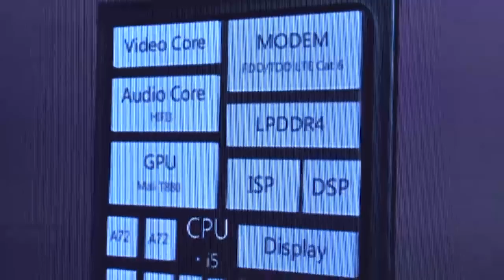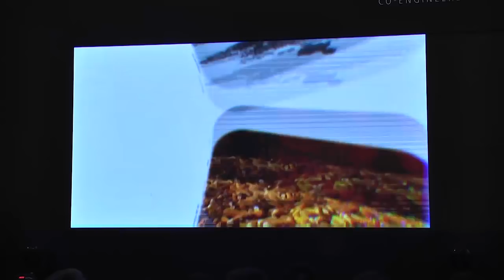เปิดตัว Huawei P9 และ Huawei P9 Plus | News